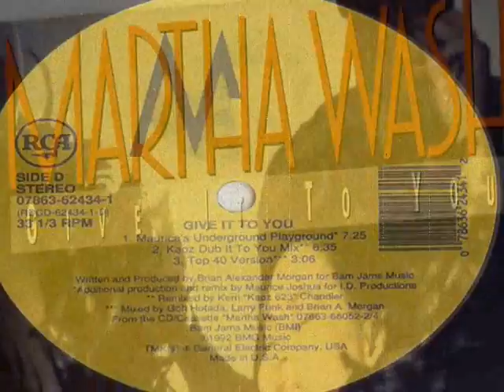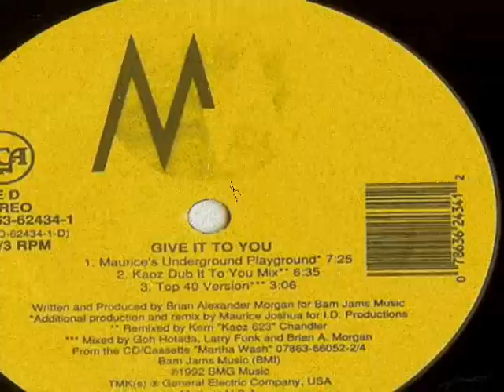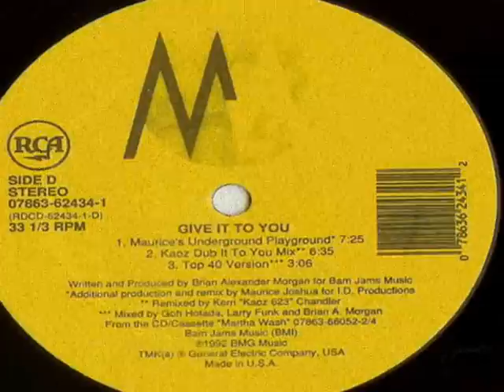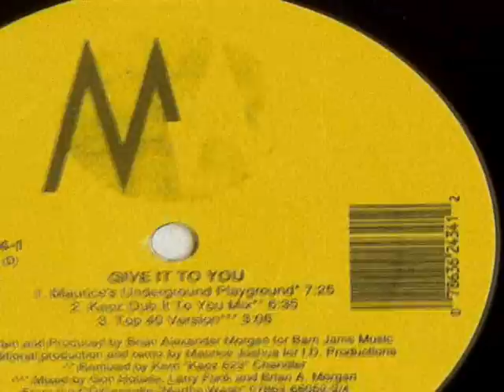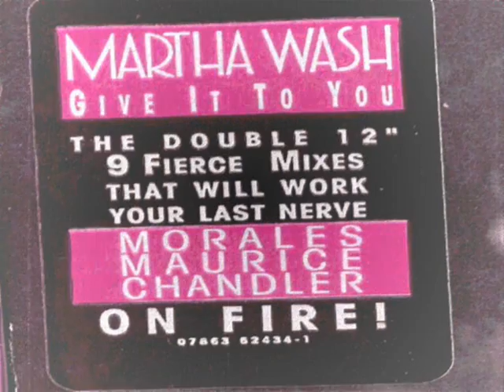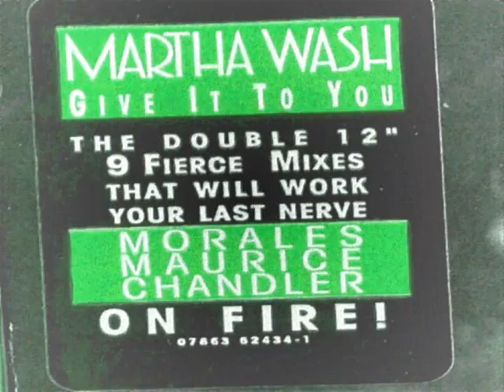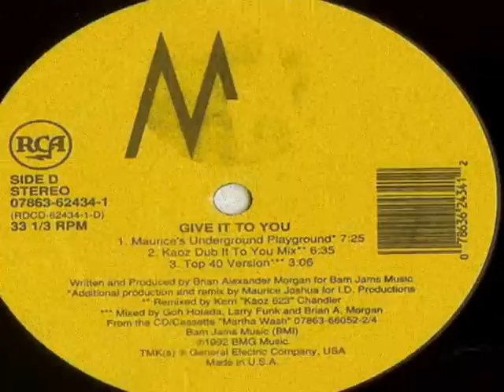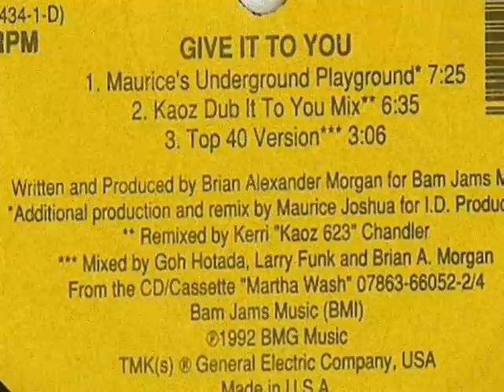Martha Wash - Give It To You (Maurice Mix) 1992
Martha Wash ‎-- Give It To You
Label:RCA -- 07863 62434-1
Format:2 × Vinyl, 12", 33 ⅓ RPM
Country:US
Released:1992
Genre:Electronic
Style:House